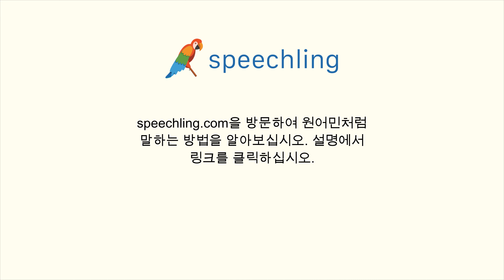중국어(간체)로 "방문하다" 말하는 법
남자 목소리 :
拜访

여성 목소리 :
拜访

남성 음성 번역 :
방문하다

여성 음성 번역 :
방문하다